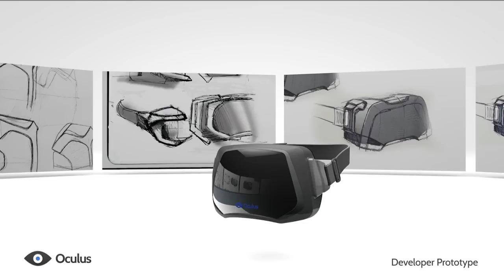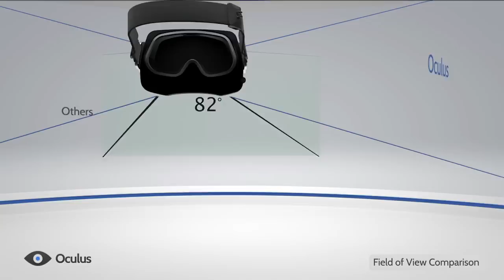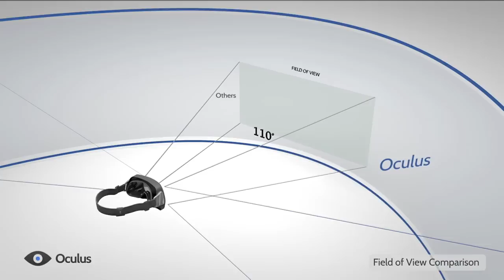Oculus Rift - Overview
Oculus Rift - Virtual Reality Headset for Immersive 3D Gaming